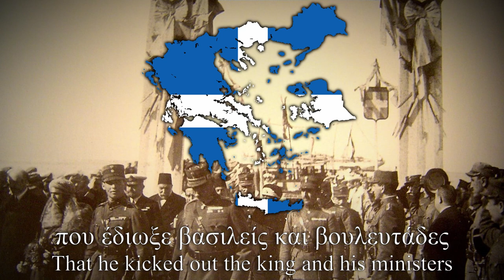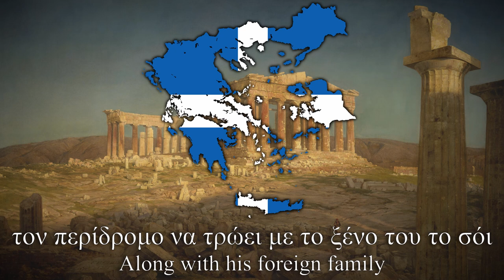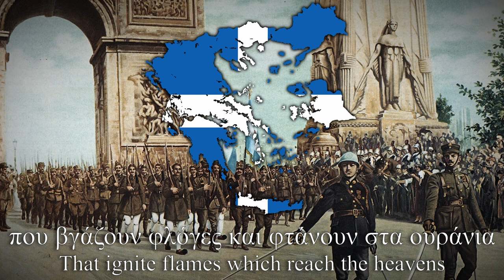Της Αμύνης τα Παιδιά (The children of the Defense) - Greek Venizelist Song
"Της Αμύνης τα Παιδιά"
"The children of the Defense"
In the heart of World War I, in 1916, and for about ten months, Thessaloniki was the capital of a second Greek state! It was the "Provisional Government of Triandria" with Eleftherios Venizelos, Admiral Pavlos Kountouriotis and General Panagiotis Daglis. The song was written for them.

The Bulgarians had already invaded Macedonia and the Italians were threatening Epirus. Faced with this extraordinary situation, the king and the government of Athens were inactive and kept a neutral attitude. The National The National Defense movement was formed as a conspiracy at the end of 1915 by military and political figures of Thessaloniki who wanted to the end the essentially pro-German attitude of the Palace, they were anti-monarchist, democrats and close to Eleftherios Venizelos.